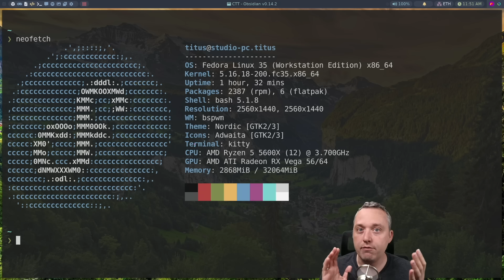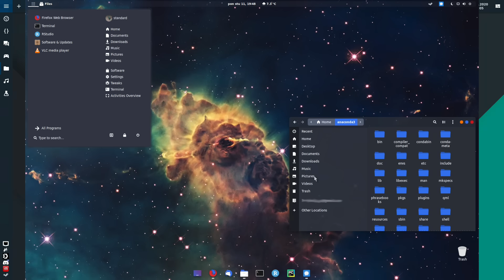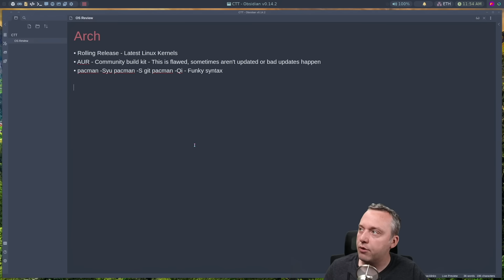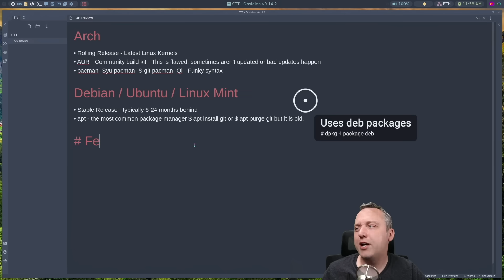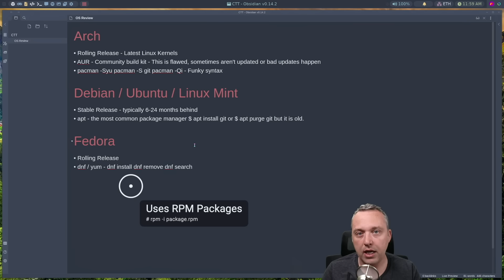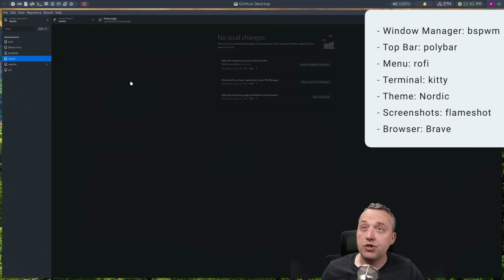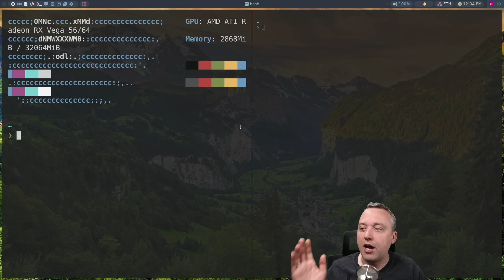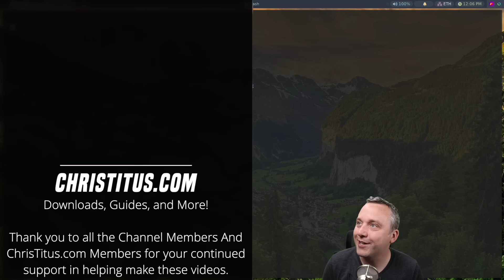Fedora vs Debian and Arch Linux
Lets breakdown Linux Distributions and figure out which one is good at what. .